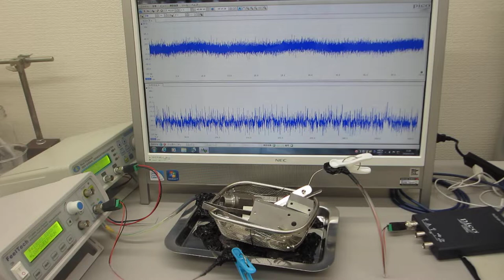超音波のダイナミック制御による表面改質（応力緩和・均一化）技術